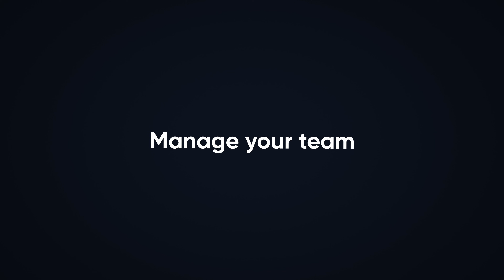Train Smarter with Neiry Headband (BCI) | ESports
Neiry Headband is a universal gadget with a neural interface that allows you to track psycho-emotional state by reading your brain impulses using electroencephalography (EEG)